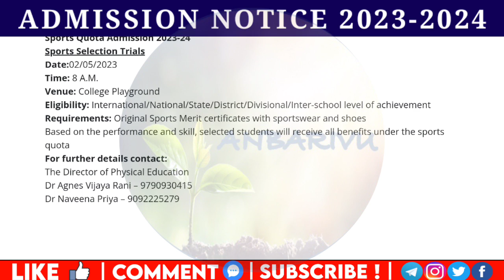Women's Christian College Admission 2023 Sports Quota Selection Trails